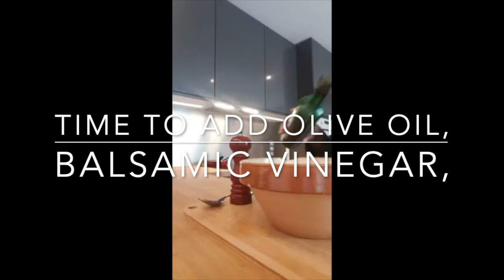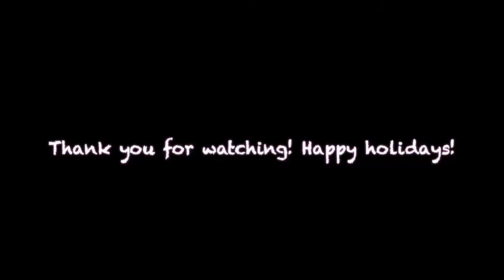A Simple And Filling Salad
You do not need anything else to accompany this salad, it is very tasty and filling!

Try it and let me know how it turned out!

Bon appétit!